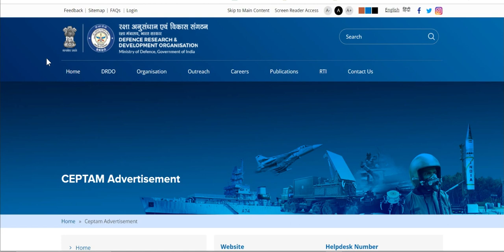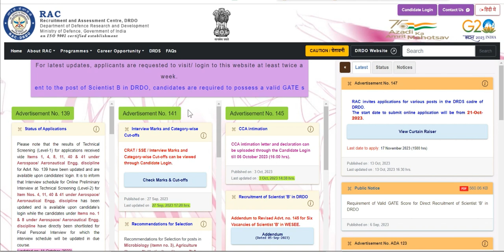DRDO Recruitment 2023 Notification | DRDO Scientist F Vacancy 2023 | DRDO Scientist B Bharti 2023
DRDO Recruitment 2023: The Defence Research and Development Organization, a premier agency under the Department of Defence Research and Development in the Ministry of Defence, Govt. of India issued the latest notice for the recruitment of Scientists (C, D, E, & F Grades) to fill up 51 vacant positions under various disciplines. Candidates who possess an Engineering/Technology Degree and seek a decent career opportunity can register themselves for DRDO Recruitment 2023. The article explains the complete insight into DRDO Recruitment 2023 including notification, vacancy details, eligibility, selection process, salary, etc.